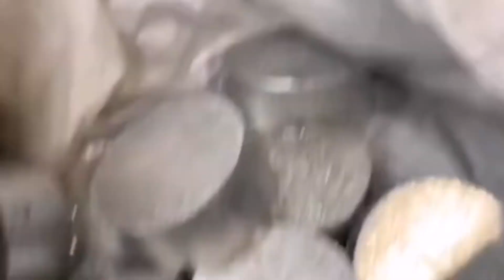Metal Powder Recycl Pressing Machine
1.Fully automatic waste cardboard box/OCC/ONP baling press machine,
2.Vertical carton box baling machine, plastic pet bottles compress machine.
3.Metal scrap baling press machine, steel wire compress baler machine.
4.Aluminum chips/shavings briquetting press machine, copper turnings/swarfs briquetting press machine.
5.Wood shavings bagging press baler machine, silage bagging baling machine.
6.Wiping rags bagging press baler machine, waste clothes/second hand clothing/old clothes baling machine.
7.Plastic lumps/pipes shredder machine, plastic scrap blue shredder machine.
8.Metal scrap shredder machine, double shaft shredder machine, wood pallet shredder machine.
9.Plastic lumps granulator machine, plastic barrels crusher machine.
10.Hydraulic shear machine for heavy metal scrap, copper cable wire shear machine.